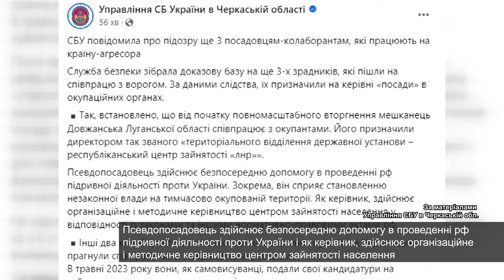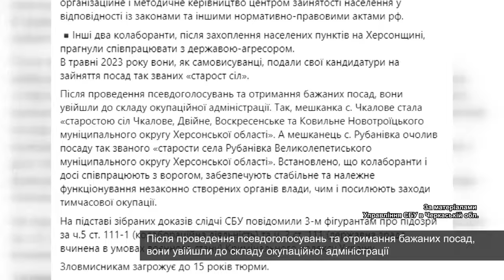СБУ повідомила про підозру ще 3 посадовцям колаборантам, які працюють на країну агресора